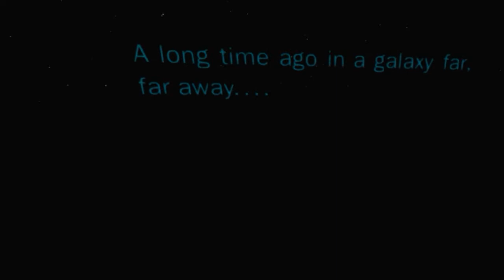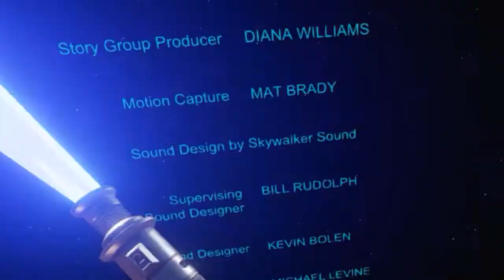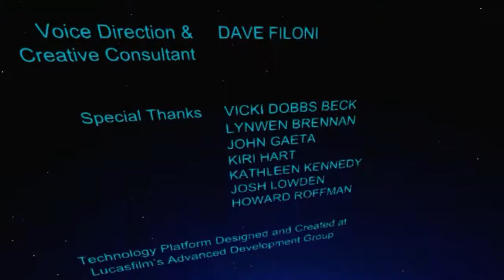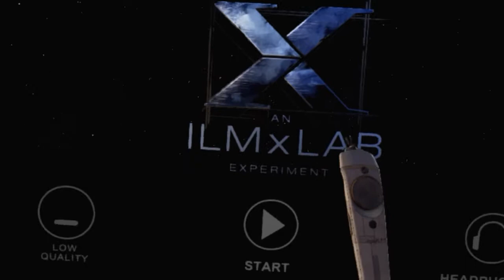I am Your Father - Star Wars Trials on Tattoine VR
Hey guys Reaper The Rager here bringing you an awesome little jedi experience in VR.